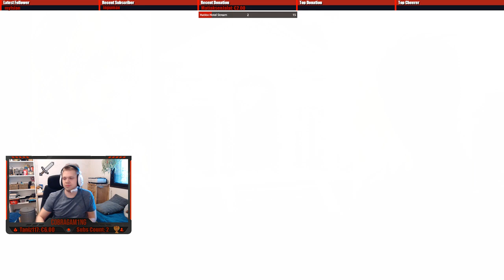SC6 Hahmojen Sivutarinoita (osa 3)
Juoniokuviot jatkuu, mutta ne eivät ole kovinkaan antoisia :P -- Watch live